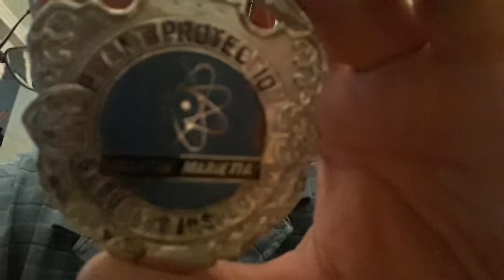Got a new badge its a chemical power plant protection security inspector badge